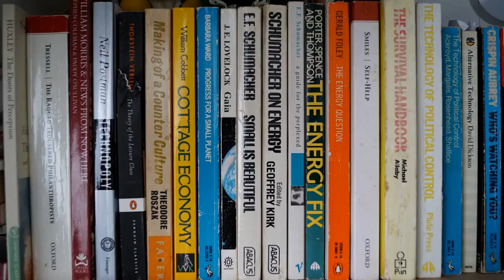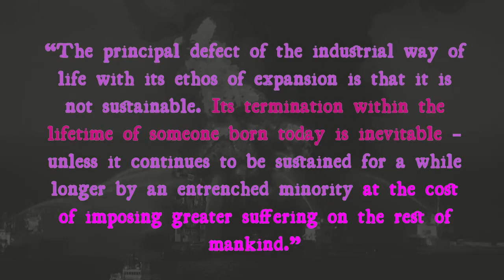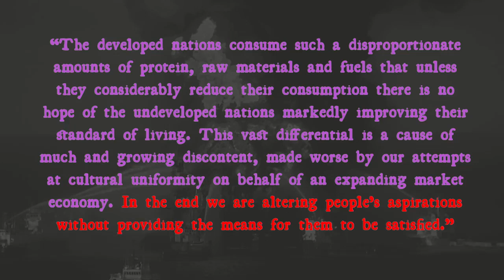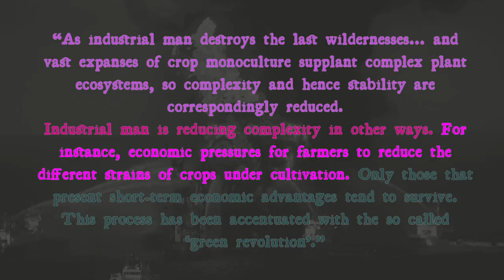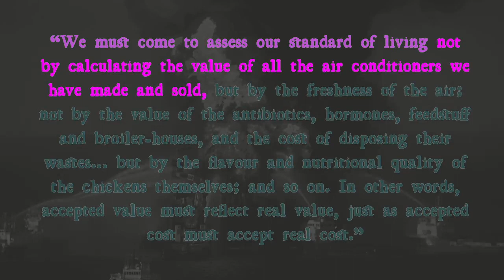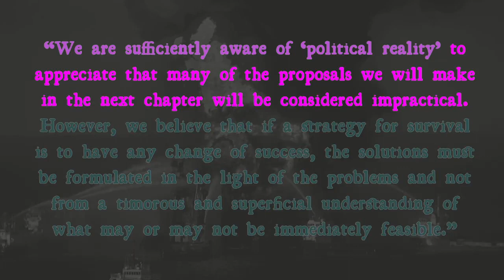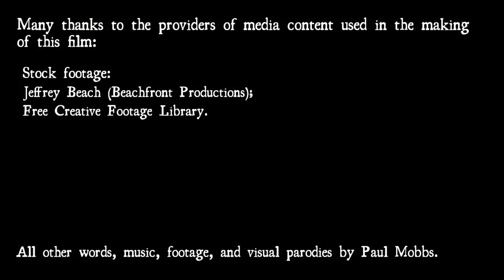‘A Blueprint for Survival’, The Ecologist (1972) – A Book in Five Minutes, no.20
Ramblinactivist’s Videos, 2022/35, 3rd November 2022.

Fifty years ago the editors of The Ecologist published a book that condensed their thinking on ecological problems, and the necessary solutions to them. Five decades on and the book’s prognosis has not only been borne out by experience, but many of the changes it proposed are supported by the latest academic research.

What this book forces us to ask is that, if ‘contemporary issues’ were accurately described and diagnosed fifty years ago, why has no progress been made since then?

Fifty years after its publication, this book represents not only an affirmation of our effects on the environment, but also our failure to engage with that reality – and the changes necessary to avert that inevitable outcome. The solutions are known: The difficulty is not in the prognosis, but in our failure to act with sufficiently radical foresight.